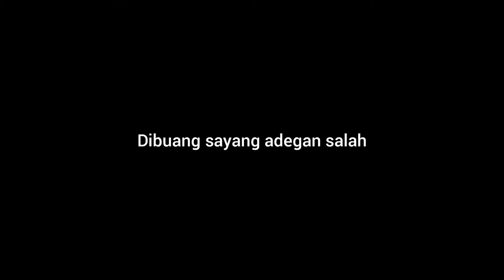BAGASI SUZUKI ERTIGA PALING BESAR DIBANDINGKAN KOMPETITOR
DAFTAR HARGA OTR WILAYAH DIY KEDU BANYUMAS NIK 2021

NEW CARRY PU FD
NEW CARRY PU WD
APV BLINDVAN HIGH
APV GL
APV GX
WAGON R GL MT
WAGON R GS MT
WAGON R GL AGS
WAGON R GS AGS
ALL NEW ERTIGA GL MT
ALL NEW ERTIGA GL AT
ALL NEW ERTIGA GX MT
ALL NEW ERTIGA GX AT
ALL NEW ERTIGA SS MT
ALL NEW ERTIGA SS AT